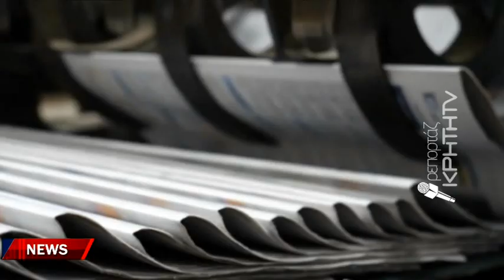Δύο εβδομάδες μετά την πυρκαγιά...."πυρετός" αποκατάστασης στον Όμιλο της KΡHTH TV